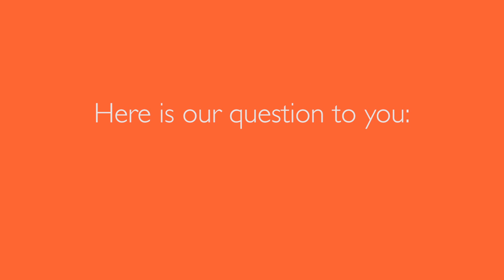Happy Pi Day from SUNY Cobleskill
SUNY Cobleskill would like to wish you all a Happy Pi Day. Walk around with us and see if our students know the first 10 digits of Pi. Do you know the first 10 digits of Pi?